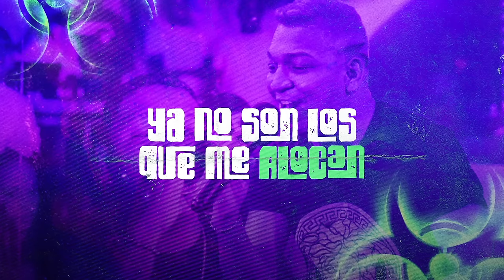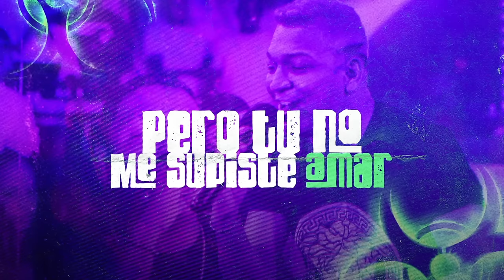Juanda Iriarte - La Toxica Ft. Mc Car [Video Lyric]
Disfruta de mi más reciente EP - “LOS DE LA 10”

Este vídeo está protegido por leyes de derechos de autor, todas las copias serán eliminadas.
Canal Oficial